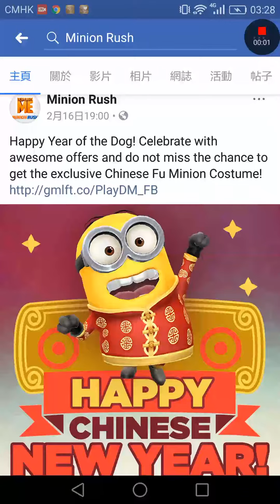Minion Rush Chinese New Year (CNY) Limited Offer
Just Noticed the devs have considered my suggestion about designing a CNY costume for Minions, though it costs 3K Tokens that I simply couldn't afford it at this time... 😂😂😂